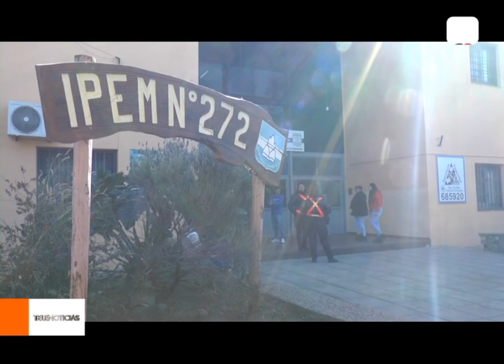Jesús María eligió nuevo intendente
El intendente de Jesús María, Luis Picat, brindó un balance de los comicios de este domingo.